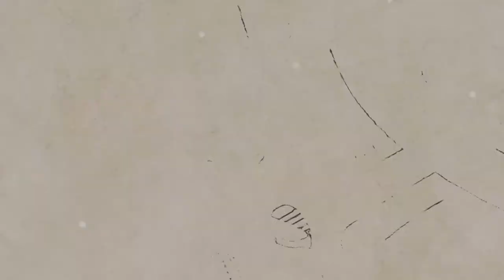Yamaha 클래식기타 GC22C